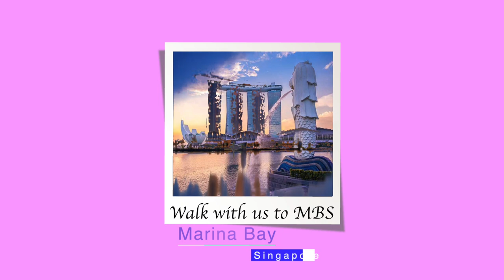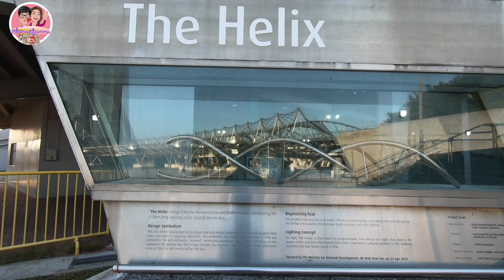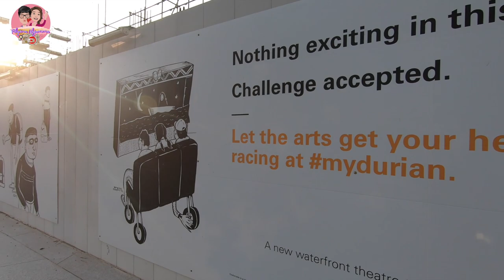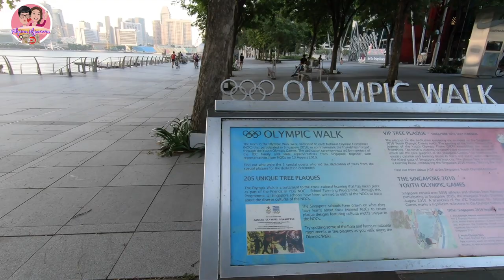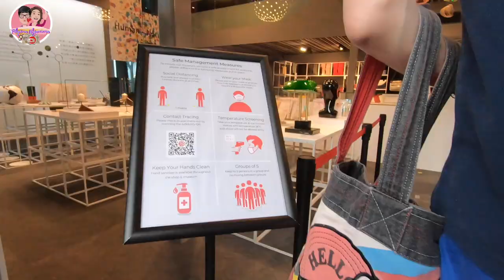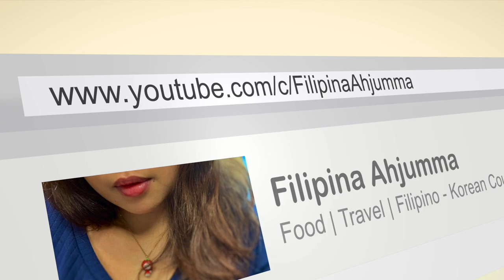Singapore after lockdown |Walking Tour at Marina Bay|How does it look like with less tourist around?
It's been 2 months since Phase 2 of lockdown has been eased out in Singapore. But people especially travellers still couldn't enter the Singapore's border. This is the first time in history that the iconic tourist spots in Singapore -- Merlion and Marina Bay -- have less people. So join us, as we look around the most beautiful area in Singapore.

Please click below for more details: 👇🏻

Your 👍🏻 means a lot to us. ❤️

We are currently based in Singapore 🇸🇬 and we normally travel back and forth to Korea 🇰🇷 and Philippines 🇵🇭.

We do travel vlogs ✈️ most of the time but  due to pandemic, we couldn’t do it. Hence, we’d like to share our other hobbies which are cooking and eating 😹, so lately we do food vlogs 👩‍🍳.

Since we are a Filipino-Korean 🇵🇭❤️🇰🇷 couple, our recipes are mostly Korean cuisine 🍲with a fusion of Pinoy style. 😎

Hope you are enjoying our content 🎞and if you do so, we appreciate you a lot if you subscribe and turn on the notification bell 🔔 so you will be the first to be updated on our new videos📸💻.

We also love communicating 👩‍❤️‍👨with our viewers 🎥 so you can follow us on:

감사합니다 ~ 🙇‍♀️🙇‍♂️
사랑합니다~ 👩‍❤️‍👨